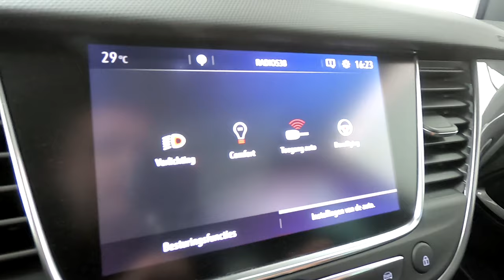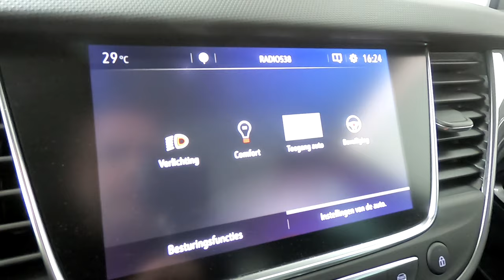Hoe werkt het keyless entry systeem van de Opel Crossland X?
In deze video geven wij uitleg over het keyless entry systeem van de Opel Crossland X.

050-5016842